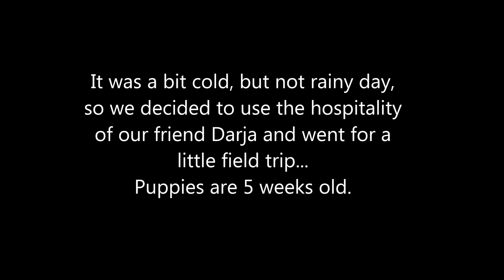B litter 5 weeks 1st outside trip